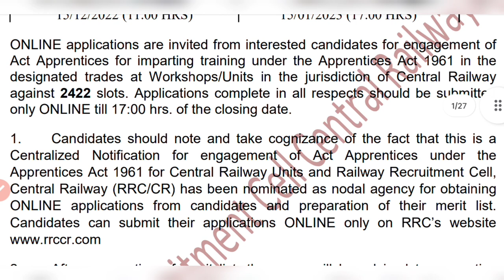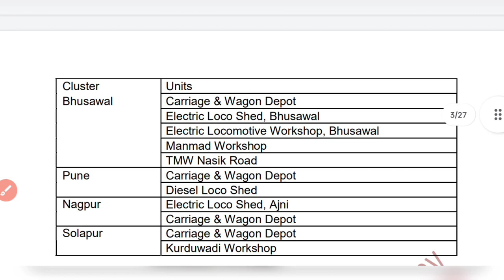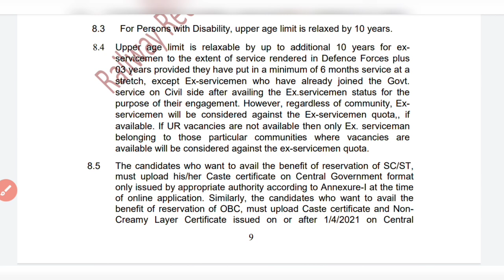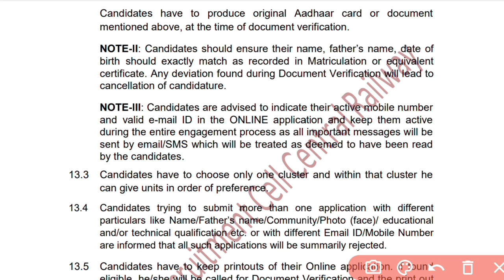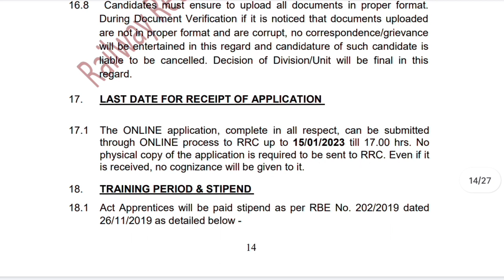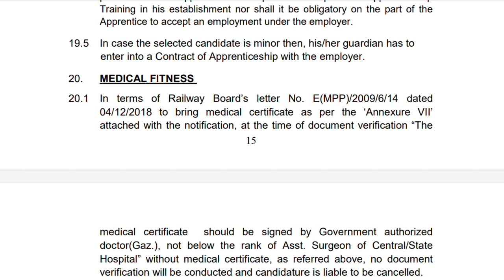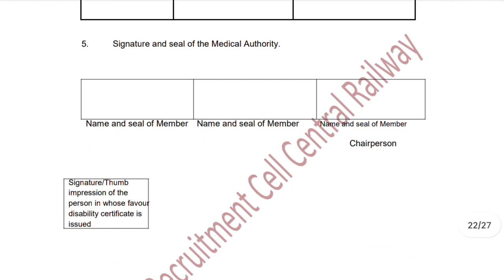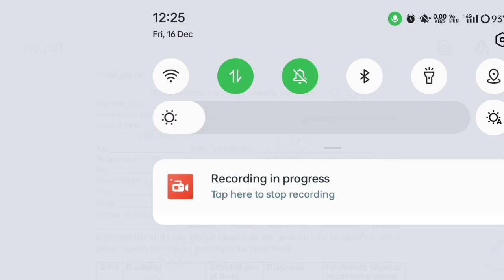Central Railway Apprentice Recruitment 2022 : Pankaj Kumar ITI